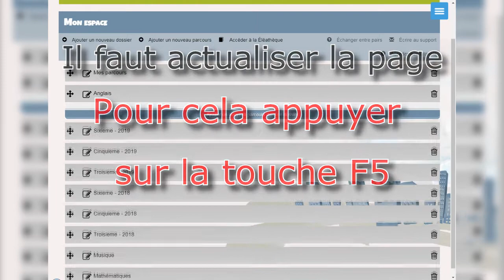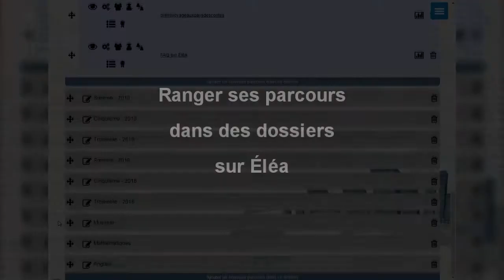Ranger ses parcours dans des dossiers sur Éléa